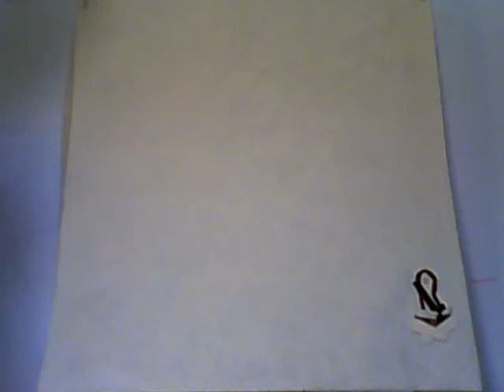Dream Catcher.wmv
Lakota Origin of Story, I just created this resource for NVIT's Helelew̓ Childcare Society based on their selection of stories, more to come 6/10.
Keep in mind my Basic language abilities.